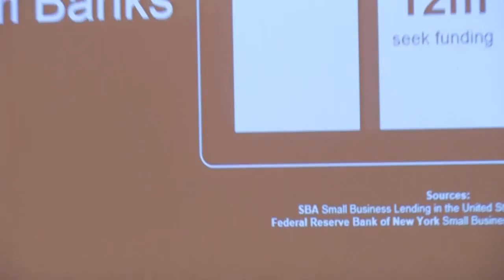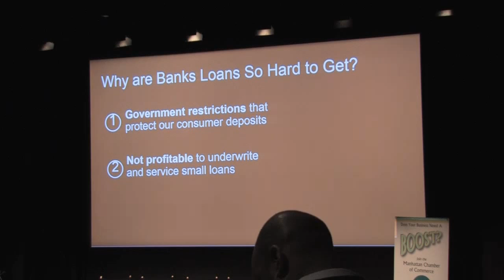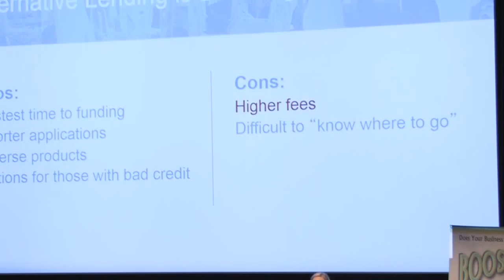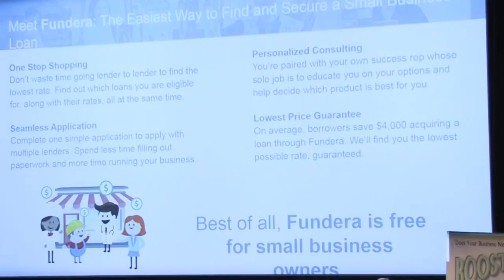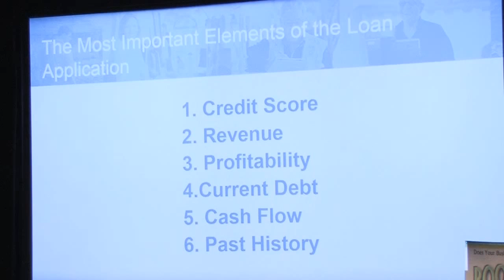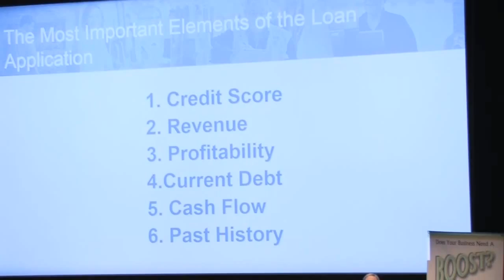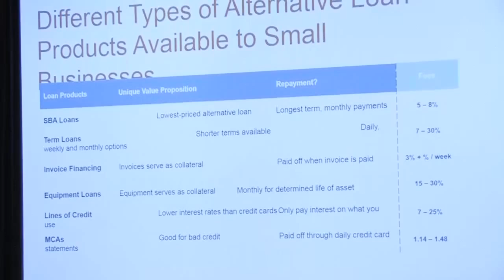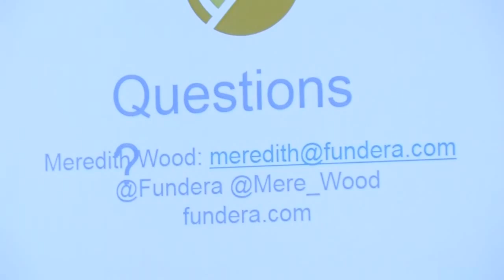MCC Access to Capital: Meredith Wood of Fundera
Meredith Wood of Fundera shares financial information for small business owners at the Manhattan Chamber of Commerce - Access to Capital event in NYC.